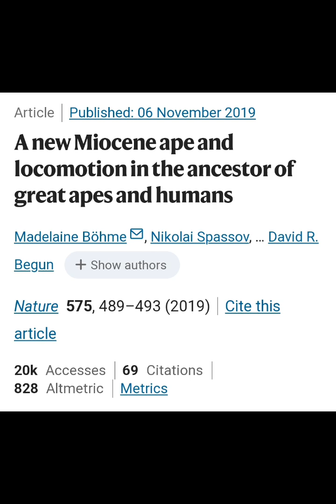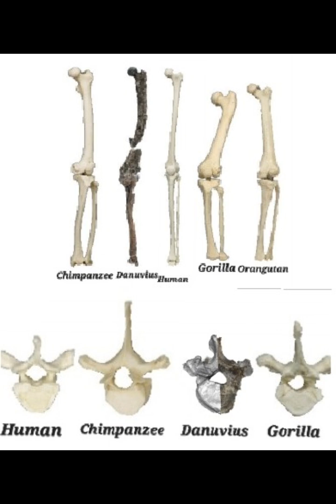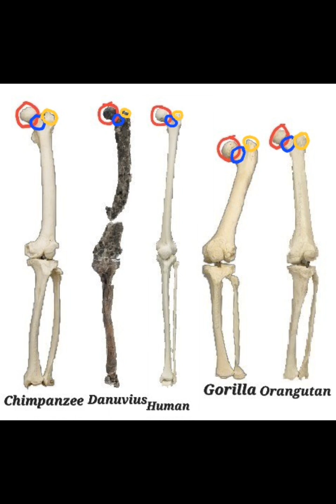Monkey to Man - Episode 4: Danuvius Guggenmosi